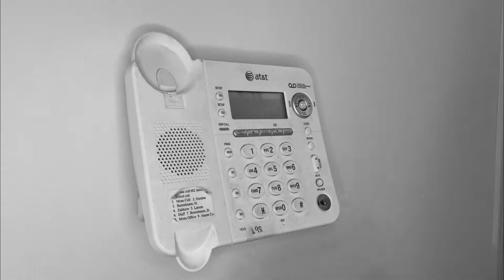Episode 6: Joan Beauchamp Procter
Welcome to Labrastories!
Each week a video featuring a female scientist will be covered.
With experiments, songs, crafts and more!

This week is Zoologist Joan Beauchamp Procter.

Thanks to Wide Open Children's Theatre for the support.